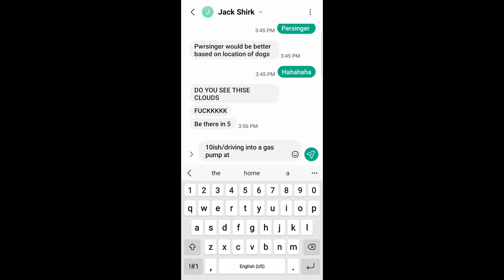Fishing with Jack and Ellis Episode 1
Tyers, guides, friends, fishing buddies, and future residents of a nearby mental health facility, Jack and Ellis, go fishing, talk about tying, discuss guiding, relationships, global affairs, shelf life of gas station food, and why some people are the worst, while others are pretty cool.

Fishing and tying are generally focused around fly fishing with streamers and dry flies for trout, though we're both sick for smallmouth, fishing conventional tackle, our respective drugs of choice in the salt. One of us will change forever with more exposure to Musky, and Striper are a nice addition to our mental anguish for 6-8 months out of the year.

As we work through production quality, or lack thereof, and find out whatever it is that we'd like this to be - possibly what is already is - we're of the mind to work it out live.

See ya out there! and remember, if this isn't your idea of a good time, that's okay, you just aren't cool! and that's okay!